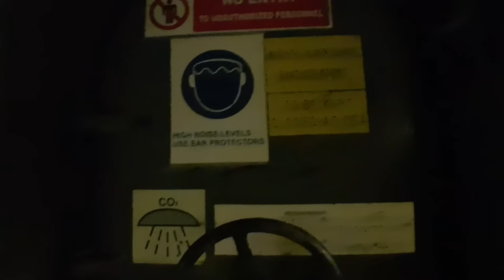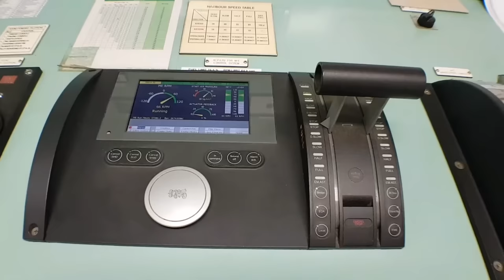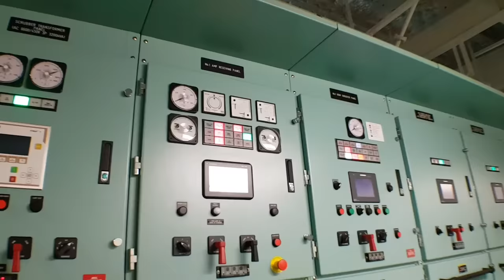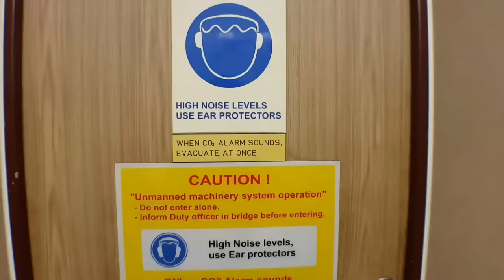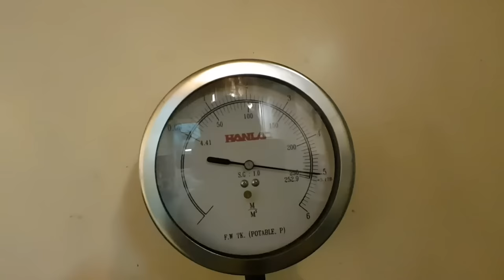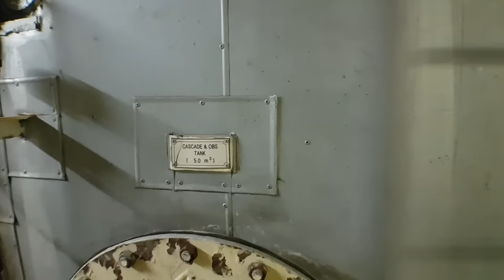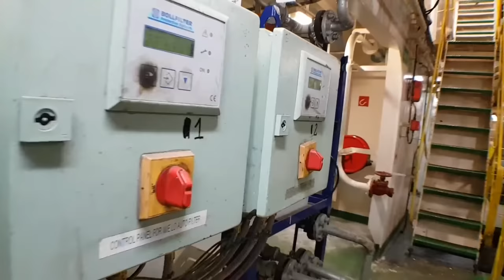( MSC ) Mega Ships Engine Room normal sounds at SEA operation